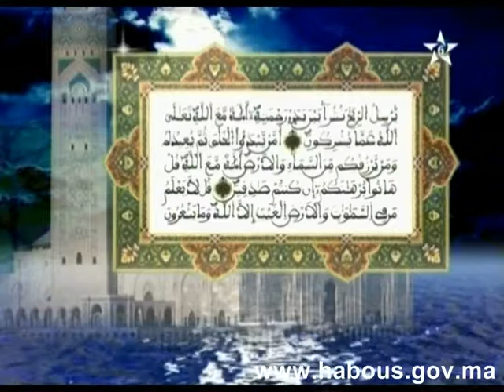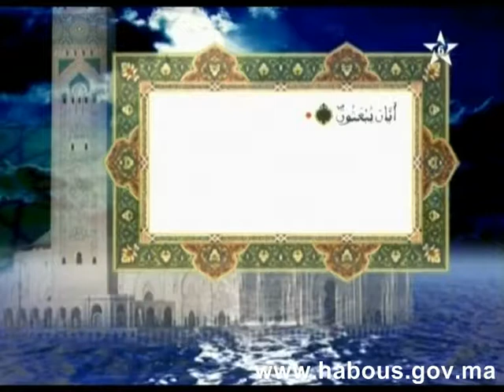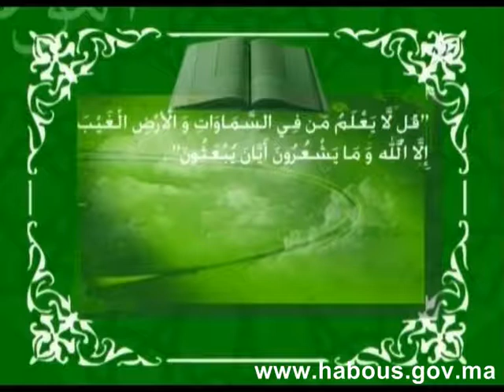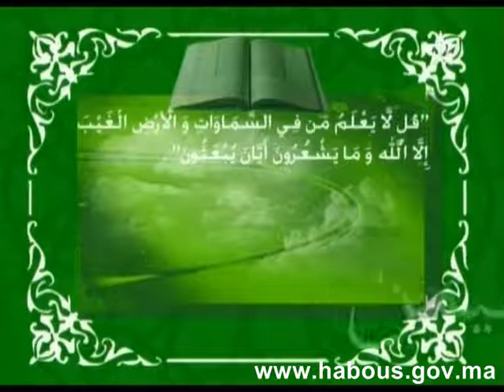تفسير المكي الناصري: الثمن الأول من الربع الأول من الحزب التاسع والثلاثون من سورة النمل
العلامة المكي الناصري يفسر الثمن الأول من الربع الأول من الحزب التاسع والثلاثون من سورة النمل.